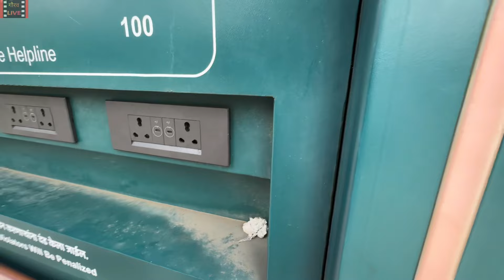I Attended Ambani’s Wedding 😳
I had the incredible opportunity to attend Ambani's wedding, and I must say, it was a truly unforgettable experience! The luxury and grandeur were beyond belief, with a stunning decoration that left me in awe. The wedding, which had an astounding investment of ₹5000 crore, was held near the Nita Mukesh Ambani Cultural Centre in BKC. From the lavish décor to the diverse and delectable food stalls, every detail was meticulously planned and executed to perfection.

In this video, I share my wonderful experience of this grand celebration. Your support means the world to me!